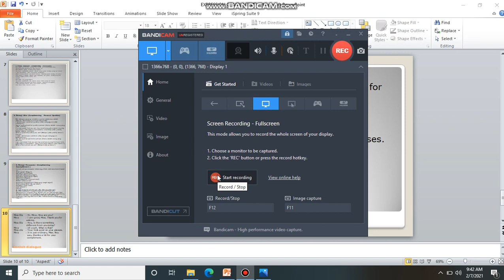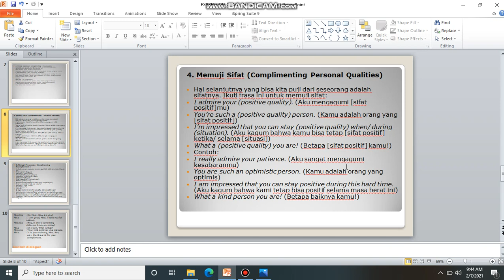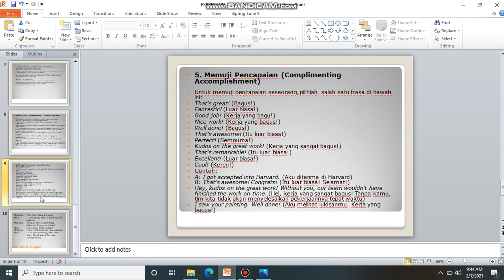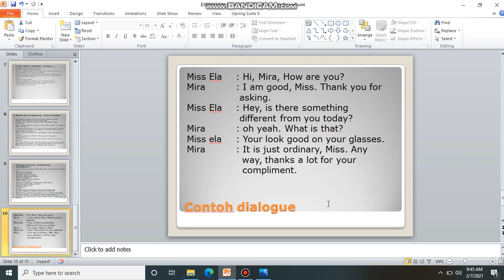Ungkapan memuji /the expression of giving compliments part2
membantu para siswa memahami materi tentang ungkapan memuji